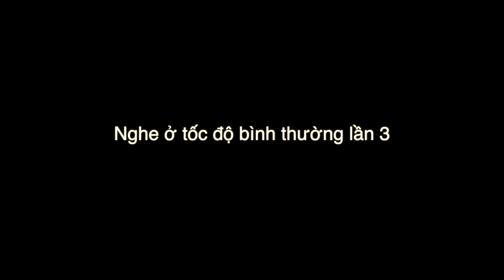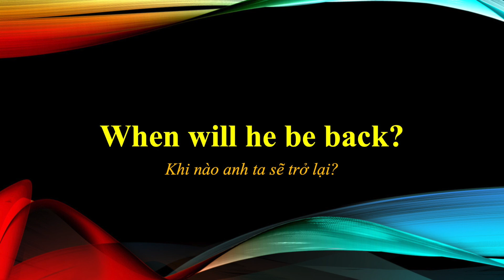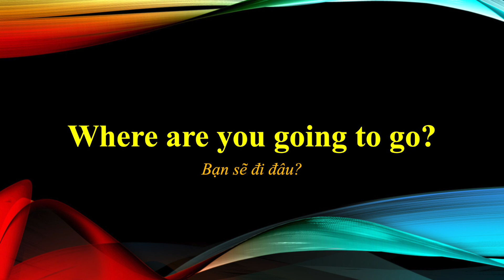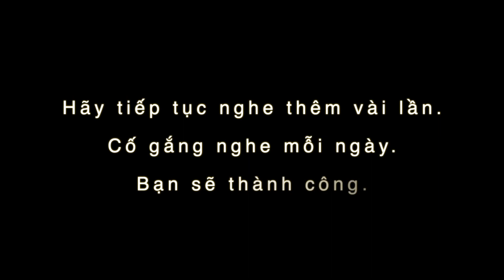Học tiếng Anh mỗi ngày | 1000 Cụm từ tiếng Anh thông dụng | Ngày 69 | MpiK